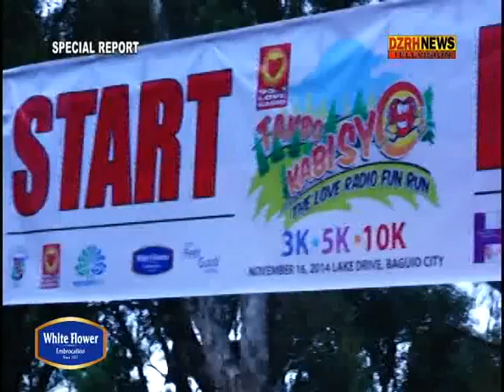Love Radio Fun Run in Baguio City sponsored by White Flower.